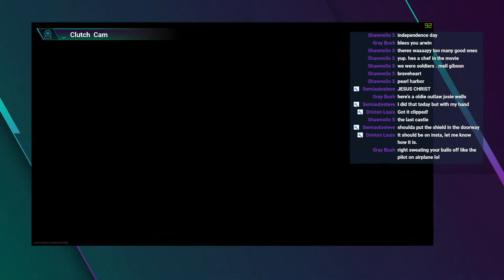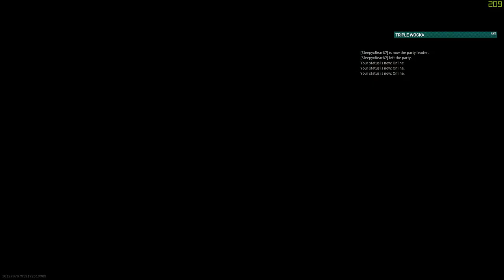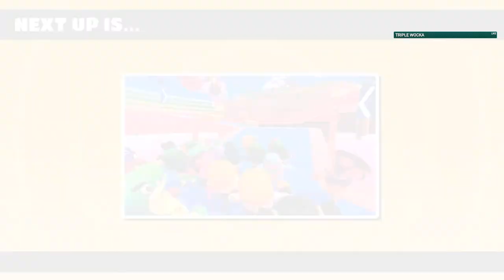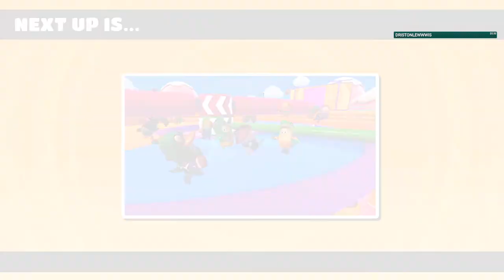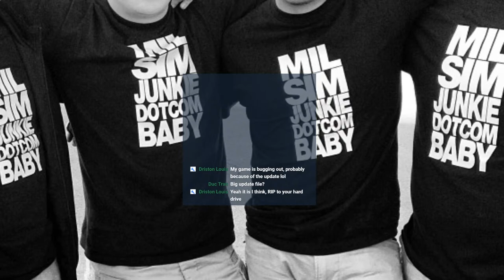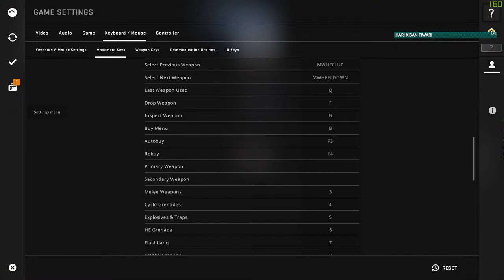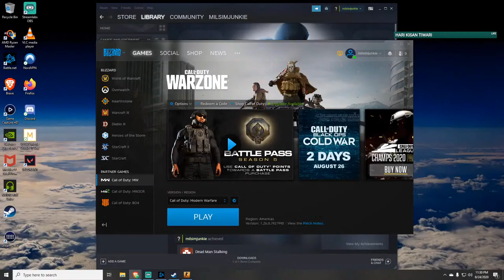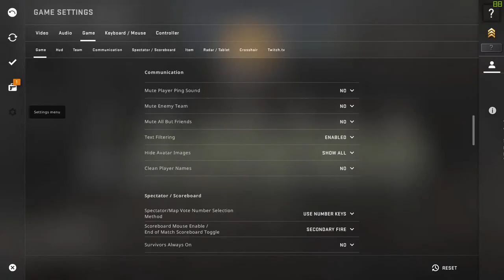Driving Miss Daisy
Hey! My name is Arwin and welcome to the MSJNATION. I used to make Airsoft videos on Youtube. Back from hiatus and now streaming gaming content on Youtube and Facebook.

INFO
CONSOLE: XBOX1 + Razer Wolverine Ultimate

PC: Razer 5 2600 / B450 MOBO / 16gb 3000mhz Vegence / RTX 2070 SUPER / Keychron K4 Blue Optical / Razer Viper Mini